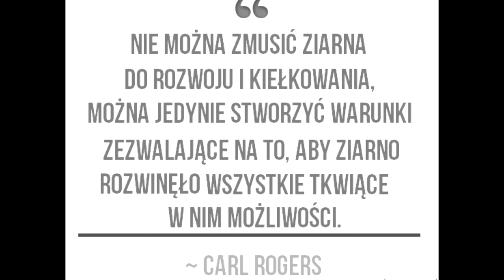WYCHOWAĆ DZIECI BEZ KAR I NAGRÓD!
Rola rodzica we współczesnym świecie! Przedstawiam nurt humanistyczny, wychowanie niedyrektywne oraz metody stosowane w terapii behawioralnej. Taki mish mash, trochę teorii i przykłady z pracy. Z przyjemnością dzielę się z Wami zdobytą wiedzą i doświadczeniem! Enjoy!